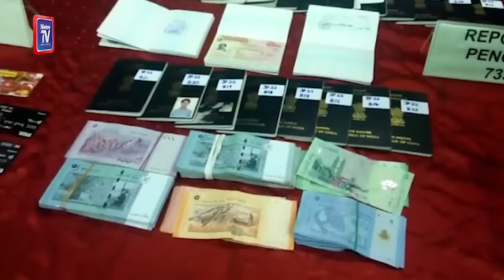Sindiket dagang warga India akhirnya tumpas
Sindiket memperdagang manusia membabitkan warga India yang sudah beroperasi sejak 10 tahun lalu dengan menjadikan sempadan negara terutama di Pengkalan Hulu, Ipoh, tumpas dengan tertangkapnya dalang utama kegiatan itu dalam serbuan pihak berkuasa pada Khamis.